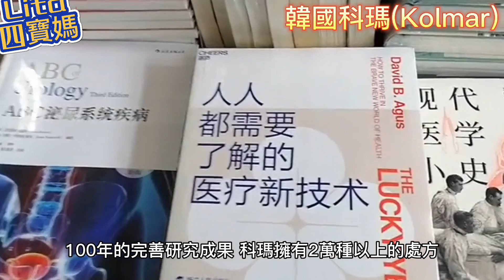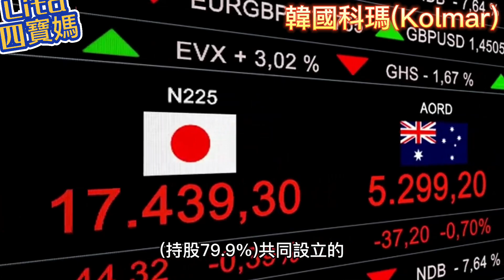Atomy韓國科瑪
您好，如果你還沒有推薦人，或者沒有找到合適的推薦人，我們可以提供協助！
★歡迎跟我們一起加入【Atomy艾多美0元創業】
➤最佳兼職創業的大眾精品百貨。
↑↑免費加入艾多美公司↑↑
⭐️ 加入艾多美免入會費
⭐️ 只要申請書50元
⭐️ 免囤貨、免年費、免重銷、無業績壓力
⭐️ 享受來自全球19個地區紅利獎金
⭐️ 商品無價差、不強迫推銷、不賺朋友錢
⭐️ 聽講座上課 完全免費

邊消費邊領現金
還在猶豫什麼？一起加入省錢又可以賺錢的行列吧~

/Join us
你不認識LITA四寶媽是誰不打緊?只要知道我在做艾多美就可以了
當初還好我有改變的動力,要不然我現在就在吃土了.
只要你會買牙膏、牙刷、洗髮精、沐浴乳、洗衣粉的,四寶媽有在做,記得來找我!!!
👉了解並免費加入👈
Line ▶︎ litabanung
Wechat ▶︎Litabanung